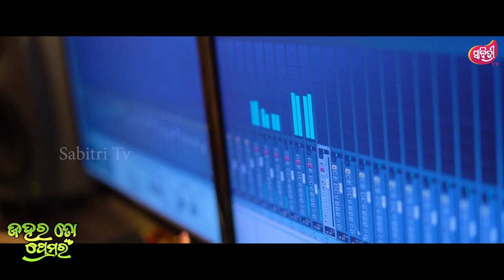Jahara To Premara | Odia Sad Song | Studio Version | Humane Sagar | KR Pintu | Sabitri TV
Enjoy this broken heart song " Jahara To Premara " on the voice of Humane Sagar. Don't forget to give your comment.

Song Credits

Song: Jahara To Premara

Singer: Humane Sagar

Lyrics: Chandan Mishra

Programming : Sai lakhan and palak Aju

Studio : MRR studio ( ctck)

Edit : Chiku

Poster: Piyush

Banner: Sabitri TV

Music Label: Sabitri TV

Producer : Sabitri TV

Sabitri TV Official Contact-  Shakti                    (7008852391)

||-- ANTI-PIRACY WARNING--||

This Content is Copyright to Sabitri TV  private limited.Any Unauthorized Reproduction.Redistrubtion or Re-upload is strictly prohibited of this material.Legal Action will be taken against those who violate this copyrights material presented